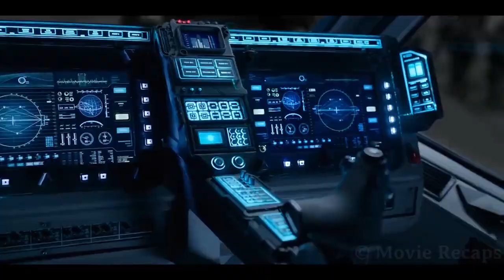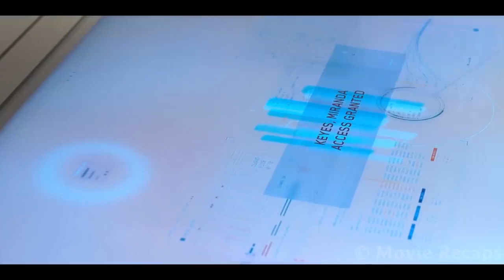Outgunned but Unbowed: Humanity's Fight Against the Covenant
In the near future, a group of super soldiers must fight to protect special relics from a group of aliens that want to use them to find a special weapon and destroy humanity.